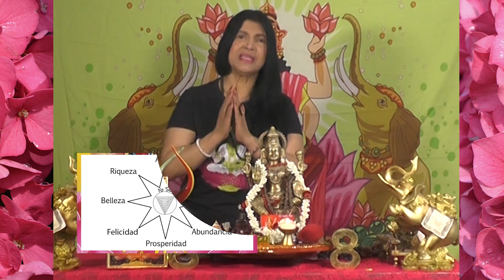Viernes de la Diosa Lakshmi 31 de Marzo 2023 Lakshmiyei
Viernes de la diosa lakshmi 31 de marzo 2023 bendecidos en el portal espiritual de la Diosa Lakshmi, donde cada viernes estaremos conectados con la energía renovadora de la abundancia, la prosperidad y el amor de Maha Lakshmi.

Que las bendiciones de la diosa del amor, la abundancia y la prosperidad de
Lakshmi les atraiga hoy las mejores vibraciones para que logren sus deseos.

Nos vemos el próximo viernes 7 de marzo 2023 mis hermanos Lakshmiyei.

Om Shri Maha Lakshmiyei Namaha